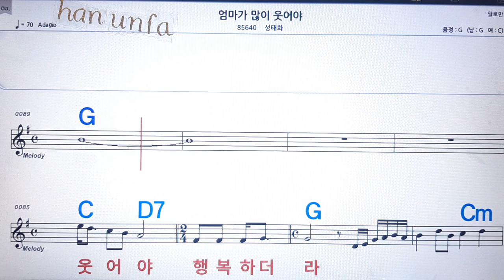엄마가 많이 웃어야/성태화💋노래방 반주*기타 코드 악보*가라오케💖Karaoke*Sheet Music*Chord*MR